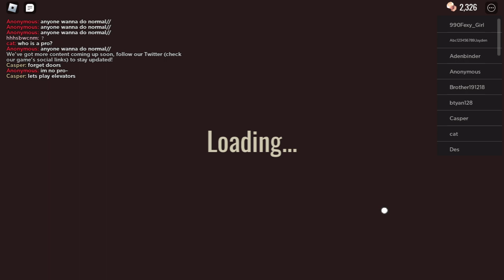I MADE IT TO DOOR 50! (Doors April Fools Update)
CMON MAN FIGURE PLAYED UNFAIR 😭😭😭.